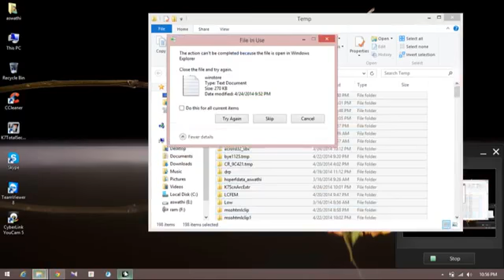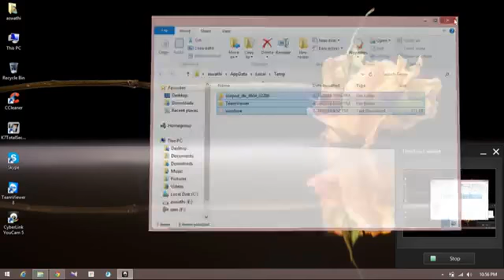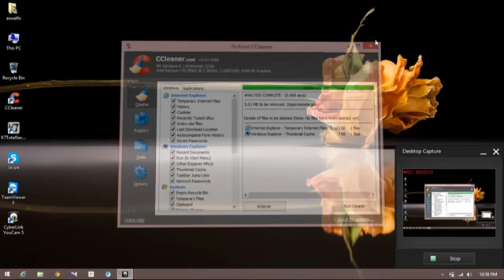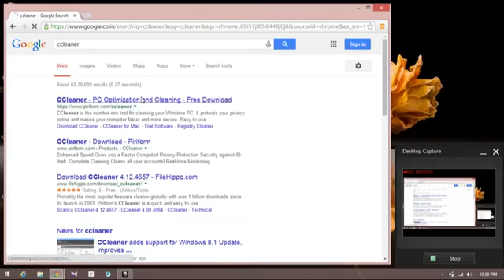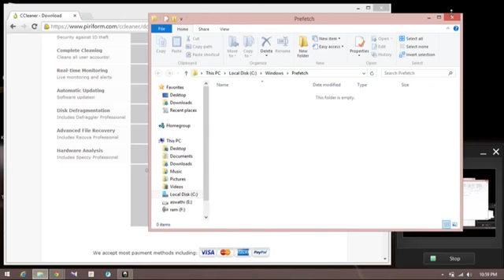System speed tips IN Tamil